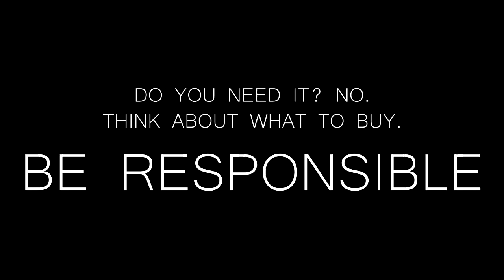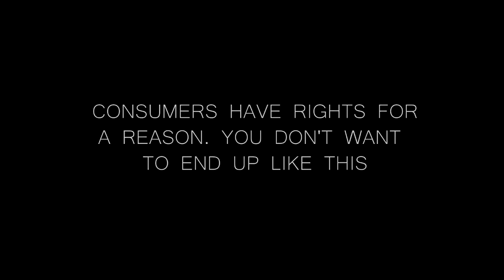YESTHISSS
Group 3(?) - 4F
this is for a project please watch yay

Surla
Saballo
CASTIL
Lava
Villanueva
Torres
Ricarte